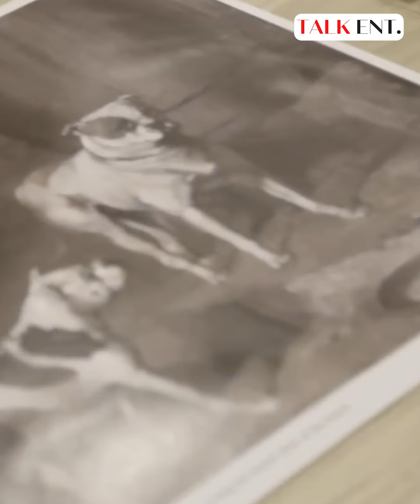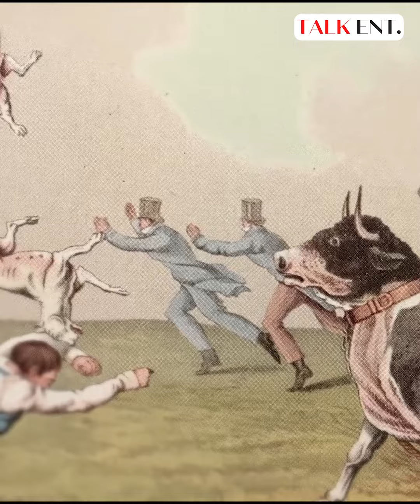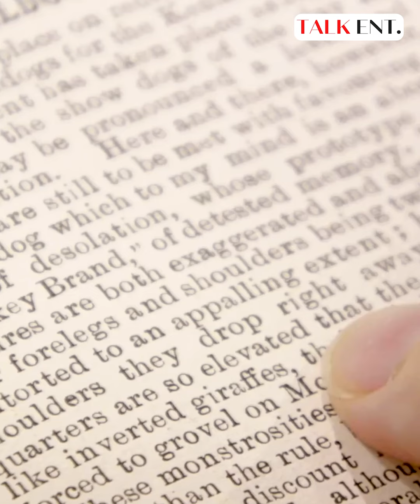လူကြိုက်များတဲ့ ဒီရုပ်ဆိုးခွေးလေးတွေကို သားဖောက်လွန်းလို့ ဒီလိုတွေ ဖြစ်ကုန်ကြပြီ